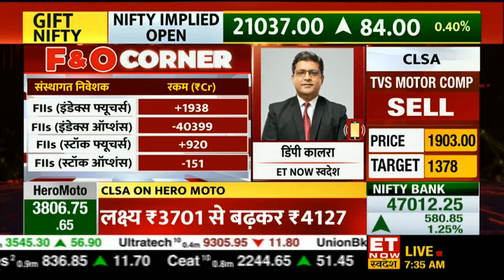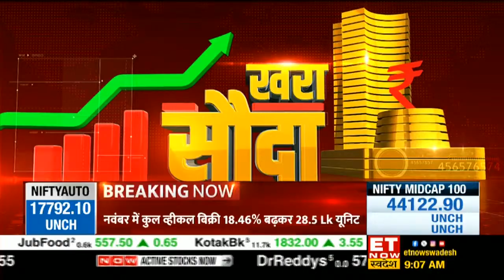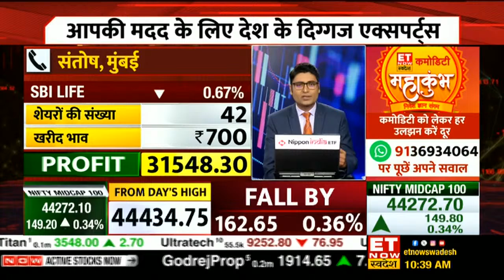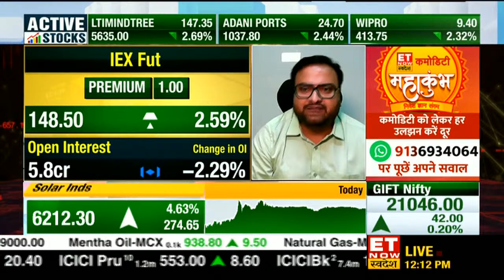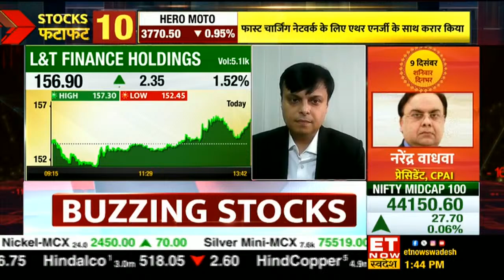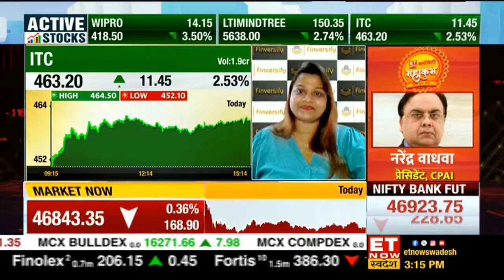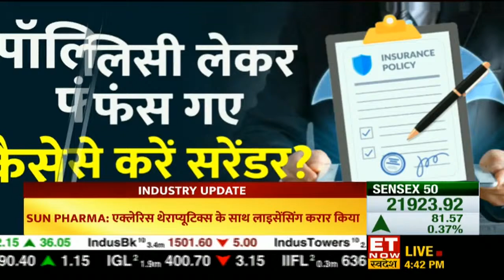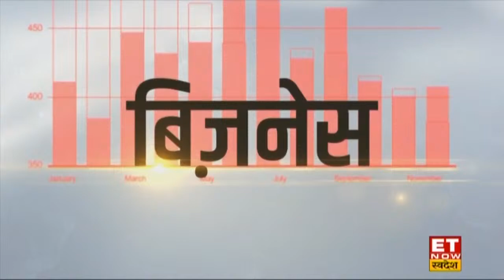Share Market Live: Stocks Recommendations | Sanjiv Bhasin | Gaurang Shah | Avinash Gorakshakar